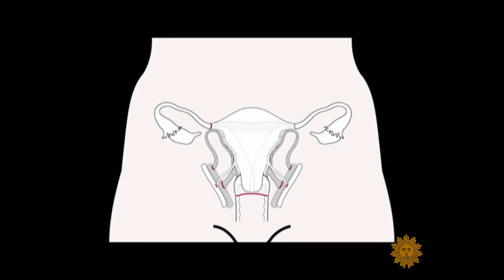Passage: A miracle of medicine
Doctors at the University of Gothenburg in Sweden announced this week that a 36-year-old woman has given birth to a baby boy after receiving a transplanted womb. The new mother -- born without a uterus -- is one of nine women who underwent the operation in late 2012 and early 2013. Charles Osgood reports.